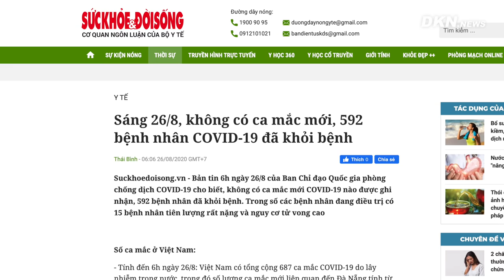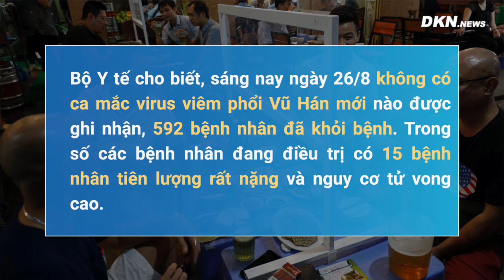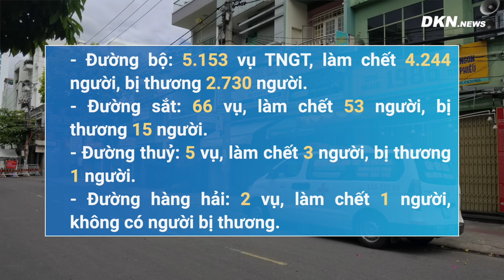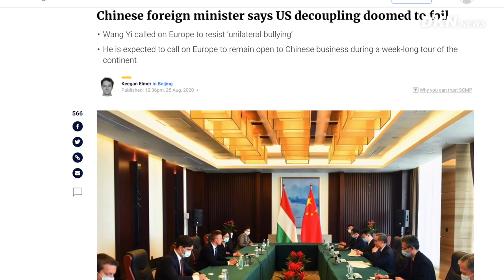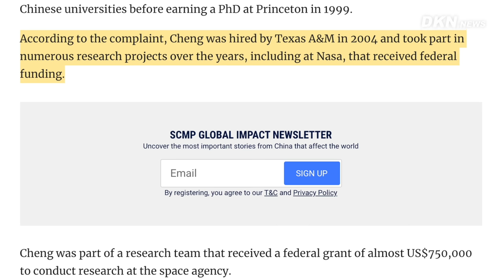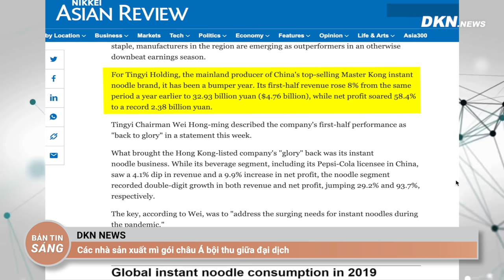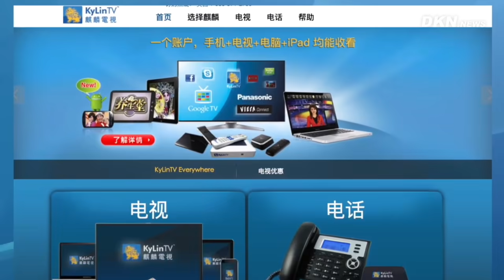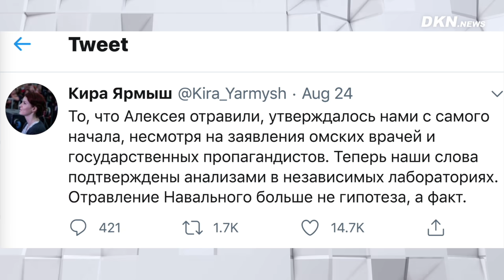Bản tin sáng 26/8: Ấn Độ âm thầm loại Huawei; Trung Quốc dọa Mỹ sẽ hứng đòn vì tách biệt kinh tế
Bản tin sáng 26/8:  Ấn Độ âm thầm loại Huawei; Vương Nghị ra lời dọa lại Mỹ
0:00 Điểm tin
0:51 Tin cập nhật lúc 6 giờ ngày 26/8 từ Bộ Y tế
1:10 Bệnh viện Đà Nẵng mở cửa trở lại sau 30 ngày bị phong tỏa
1:46 Tám tháng, hơn 4.000 người tử vong vì tai nạn giao thông
2:49 Việt Nam lên án vụ đánh bom khủng bố ở Philippines
3:31 Trung Quốc dọa Mỹ sẽ tự hứng đòn vì tách biệt kinh tế
4:39 Mỹ bắt nhà nghiên cứu NASA liên quan đến Trung Quốc
5:39 Tập Cận Bình cảnh báo Trung Quốc đối mặt ‘thời kỳ biến động hỗn loạn’
6:16 Ấn Độ âm thầm loại Huawei khỏi mạng viễn thông
7:38 Các nhà sản xuất mì gói châu Á bội thu giữa đại dịch
9:13 Truyền hình Internet là cơ sở tuyên truyền đối ngoại của ĐCSTQ
10:41 Bão Bavi sắp đổ bộ, Triều Tiên nguy cơ xảy ra rò rỉ phóng xạ
12:04 Nga nói bác sĩ Đức 'hấp tấp' khi công bố lãnh đạo đối lập Navalny bị đầu độc